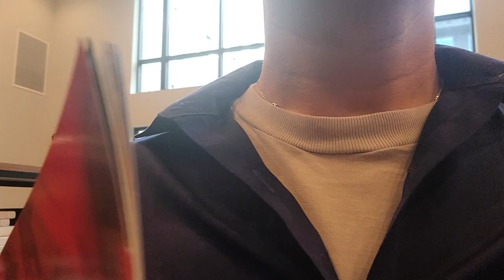סיור בבניין יוניון - בניין מפואר שממוקם כשתי דקות מהפרוייקט שלנו בוושינגטון דיסי